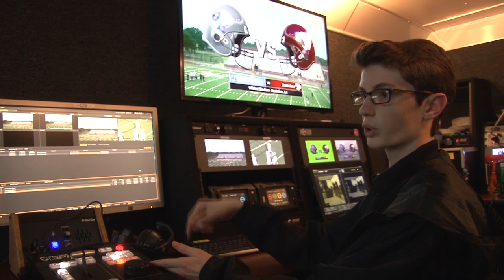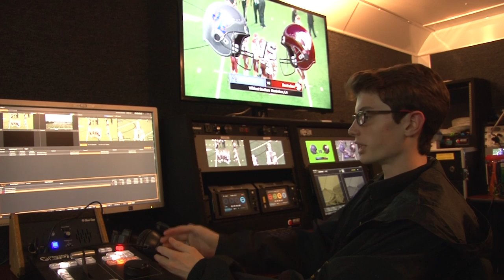High School Football- Behind the Scenes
Press Play Productions behind the scenes football game
Filmed September 16, 2016 Destrehan versus John Ehret